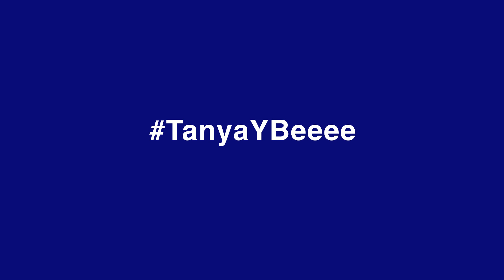TanyaYBeeee: New Portfolio?